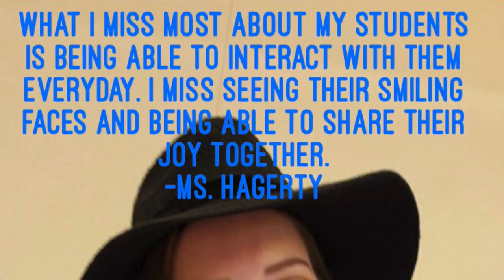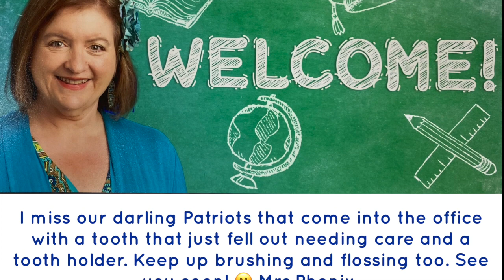Missing Our Patriots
Wanda Hirsch Elementary Staff share what they miss most about their students during the school closures during Spring 2020.